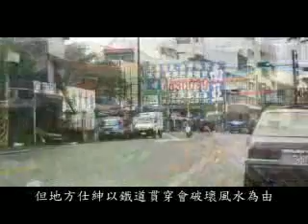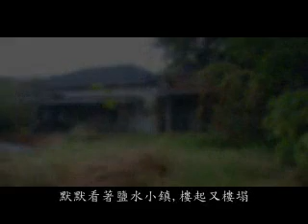[臺灣精選]鹽水港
以元宵蜂砲聞名的鹽水，位於八掌溪和急水溪流沖刷而成的三角地帶。因溪流在此形成月狀曲流，又稱「月港」或「月津」。明清時代，因為和大陸來往頻繁，陸續有移民前來此地開墾定居，漸漸形成聚落。諺語「一府二鹿、三艋舺、四月津」的四月津指的就是鹽水港，由此不難想見昔日的繁華景象。日治時期，縱貫鐵路原先預定經過鹽水港，但地方士紳以鐵道貫穿會破壞風水為由，而極力反對，此一決定也讓鹽水港成為陸上交通樞紐的機會。由於溪流泥沙逐年淤積，港口機能喪失，進而造成水陸交通都封閉的困境。即使後來鹽水港「製糖株式會社」的岸內糖廠設立於此，數年後也面臨了關廠的命運，如今只剩廠內珍貴的老樹，默默看著鹽水小鎮，樓起又樓塌。